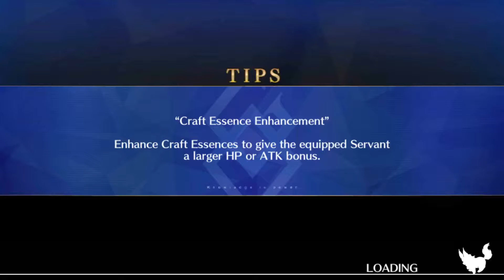F/GO NA 2022 Amazones.com CQ 4T MHXX ft. Kintoki Rider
RNG card draw can be tricky.